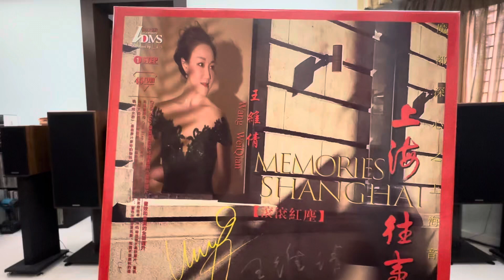一個小東西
王倩維